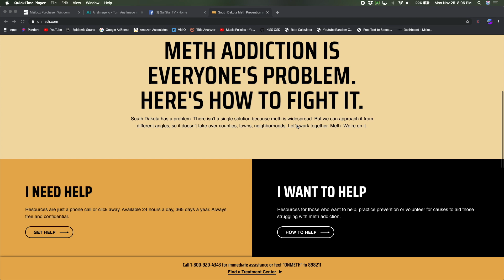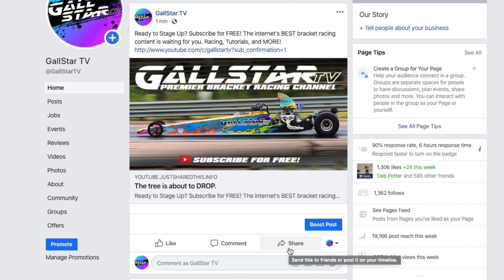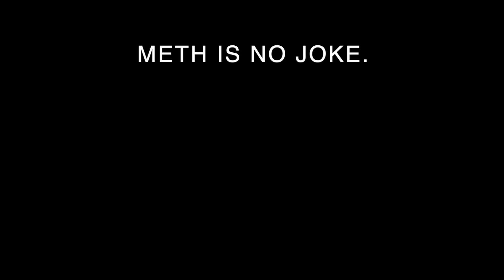METHanol. WE'RE ON IT.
Do you run methanol or race gas?? What are the advantages of each?

Are you going to the PRI show this year (Performance and Racing Industry Trade Show)? It is going to be held in Indianapolis December 12-14. If you're going to be there and want to meet up, let me know!!

If you have any video ideas or things you're curious about at PRI, be sure to let me know so I can bring as much value back from PRI as possible. I'd love to hear what YOU GUYS want to know more about!

South Dakota's "Meth. We're On It." anti-drug campaign may lend itself so some good humor, but METH IS NO JOKE. If you or someone you know needs help, it is available 24/7/365. or text "ONMETH" to 898211.

Do you want to be a marketing partner with GallStar TV?
I'm would be happy to work with you!

HJC HELMET
ALPINSTARS RACE GLOVES
BEST PRACTICE TREE
VLOG CAMERA
VLOG LENS
B-ROLL LENS
VLOG MIC WITH DEADCAT
LAPEL MICROPHONE
SD CARD
GOPRO HERO 7 BLACK
GOPRO ROLL CAGE MOUNT
GOPRO HELMET MOUNT
COMPUTER FOR VIDEO EDITING
HEADPHONES FOR VIDEO EDITING
BEST CAMERA BACKPACK
GOPRO GEAR CASE
PURPLE DRINK (HAVE KIDS? MUST HAVE)

🐌 MAIL TIME!:
                GallStar TV